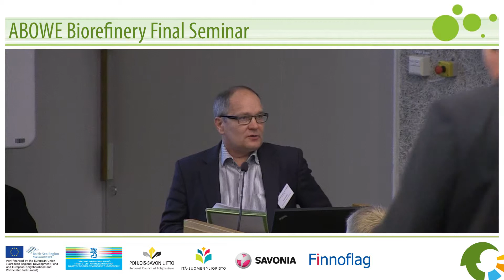ABOWE BIOREFINERY - Joint Discussion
ABOWE BIOREFINERY FINAL SEMINAR
Biorefining Around the Baltic Sea and Global Ecodevelopment
at Viikki Campus Area, University of Helsinki 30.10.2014

Joint Discussion About the Economical Feasibility of the Biorefineries